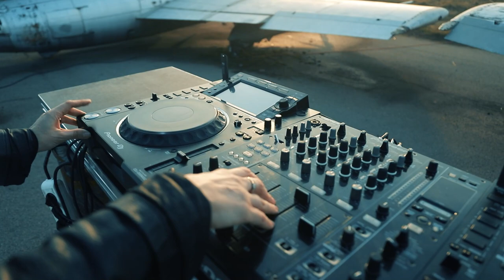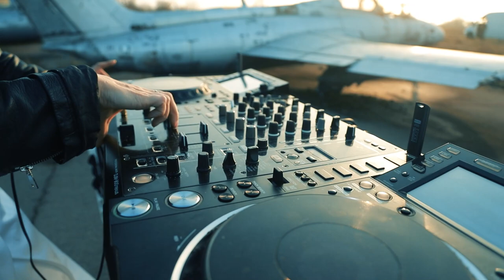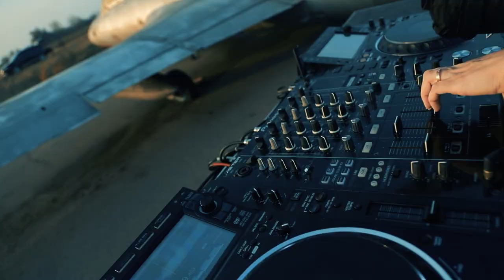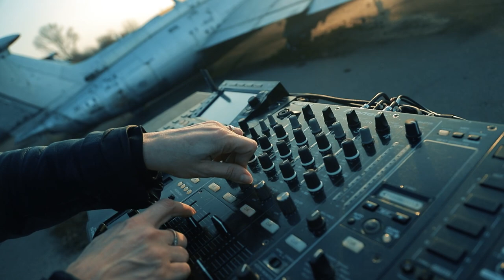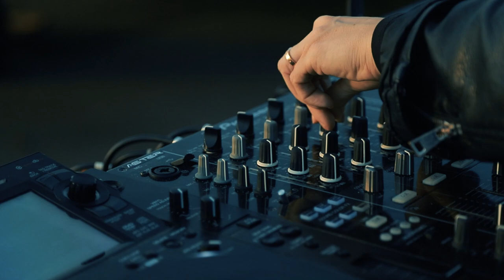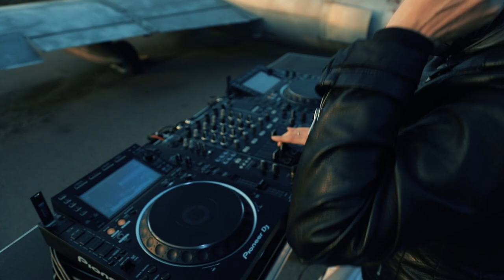Mila Rubio @ Aircraft Graveyard in Ukraine [Live Techno / Trance Mix]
Hi everyone !  I am very happy to present my new Series of Incredible Live DJ Mixes. From the rooftops of sunny Miami, to the secret Billionaires private Islands and getaways!!! Enjoy the show!
tracklist:
00:00  Pills Will Sparks, ShortRound
02:51  The Age Of Love (Charlotte de Witte & Enrico Sangiuliano Remix)
06:44  Here for Music | Jason Cluff
11:01 RPM | Charlotte de Witte
17:50  Crave (Mython Remix) | Y-NØT
21:12  Treno | Franco Ricciardi
24:55  Injection (Original Mix) | Kaspar & A*S*Y*S
29:51  Xxl | MOTVS, ROBPM
34:40 I Feel Love | Ben Hemsley
39:00 ZAOR | Reinier Zonneveld, T78